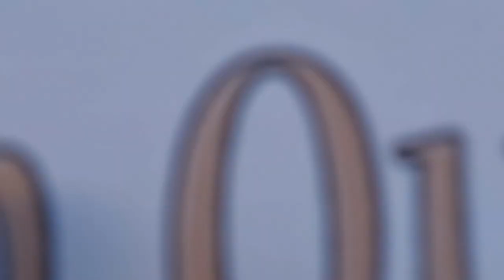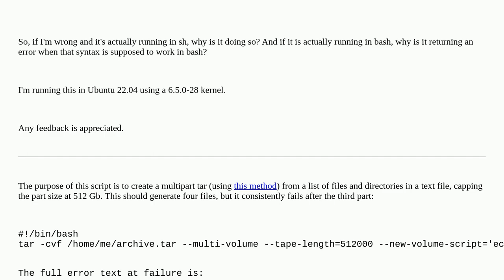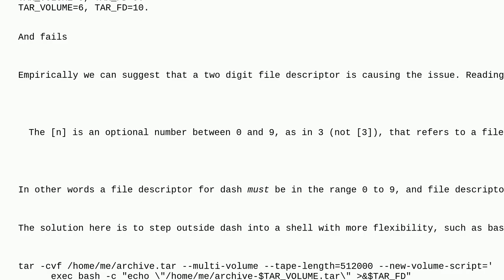Unix: Tar new volume script fails with "Syntax error: Bad fd number"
Tar new volume script fails with "Syntax error: Bad fd number"

A special thanks goes out to the community

  shell-script tar